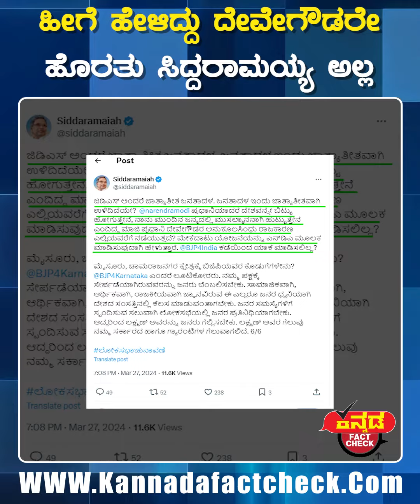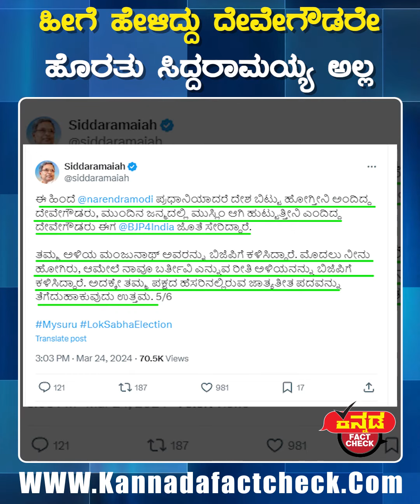ಮೋದಿ ಪ್ರಧಾನಿಯಾದರೆ ದೇಶ ಬಿಡುತ್ತೇನೆಂದು ಹೇಳಿದ್ದು ದೇವೇಗೌಡರೇ ಹೊರತು ಸಿಎಂ ಸಿದ್ದರಾಮಯ್ಯ ಅಲ್ಲ | Fact | Congress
ಕನ್ನಡ ಫ್ಯಾಕ್ಟ್‌ಚೆಕ್‌ ಮಾಧ್ಯಮವನ್ನು ಬೆಂಬಲಿಸಿ

ಕನ್ನಡ ಫ್ಯಾಕ್ಟ್ ಚೆಕ್ ಸುಳ್ಳು ಸುದ್ದಿಗಳನ್ನು ಬಯಲುಗೊಳಿಸುವ ಸ್ವತಂತ್ರ ಮಾಧ್ಯಮವಾಗಿದೆ. ನಿಮಗೆ ಯಾವುದೇ ಫೋಟೊ, ವಿಡಿಯೋ, ಸುದ್ದಿಯ ಕುರಿತು ಸಂದೇಹ ಬಂದರೆ ನಮ್ಮ 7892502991 ವಾಟ್ಸಾಪ್ ನಂಬರ್‌ಗೆ ಕಳಿಸಿ. ಫ್ಯಾಕ್ಟ್ ಚೆಕ್ ಪ್ರಕಟಿಸಿ ಸತ್ಯ ತಿಳಿಸುತ್ತೇವೆ.